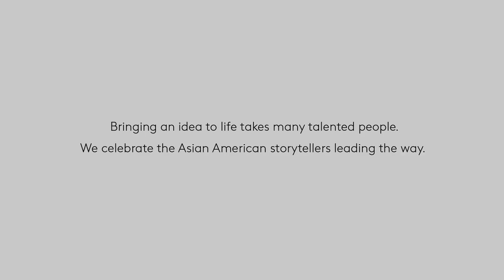celebrating Asian American achievements in film and tv.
Excited for this project with @Xfinity celebrating Asian American achievements in film and tv.